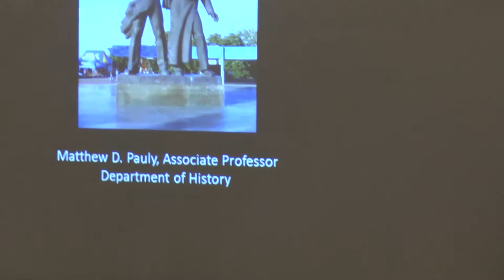Sharper Focus/Wider Lens "Being Russia: The Past, Present and Future of a Superpower"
Filmed in the MSU Union Ballroom on October 30, 2017. Featuring faculty talks from: Lisa Cook, Department of Economics and James Madison College; Matthew Pauly, Department of History; Kyle Evered, Department of Geography, Environment, and Spatial Sciences; and Sherman Garnett, James Madison College.